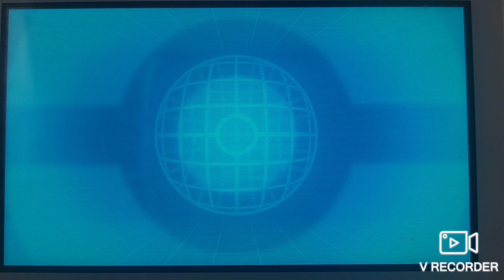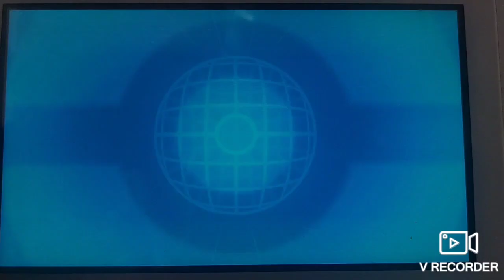Electric terean and Sun is broken in this SV BATTLE VS Jake